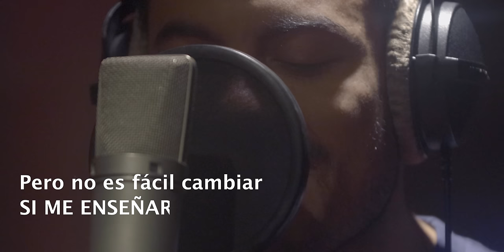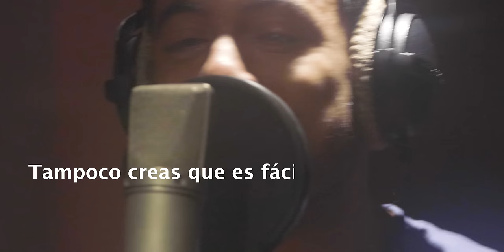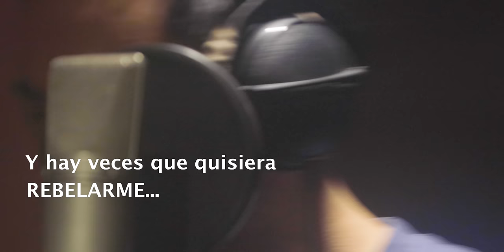Carlos Rivera - Sincerándome (Toma 7)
Music video by Carlos Rivera performing Sincerándome (Toma 7). (C) 2023 Sony Music Entertainment México, S.A. de C.V.